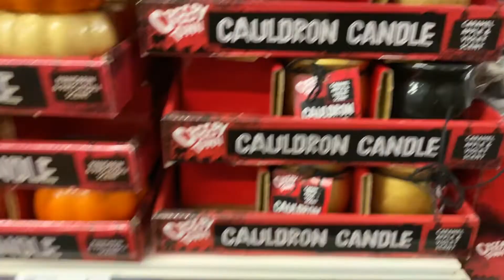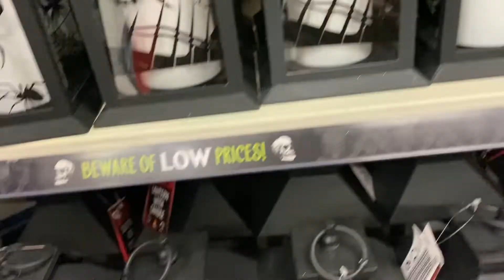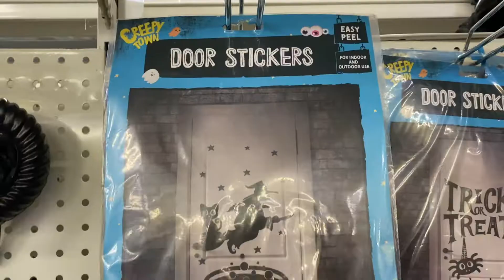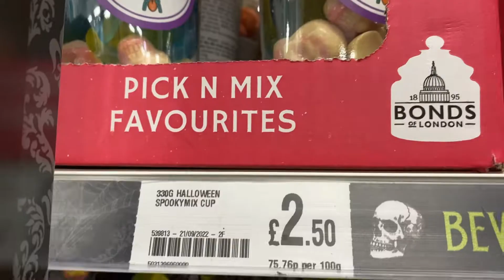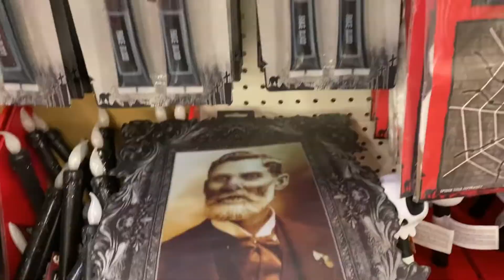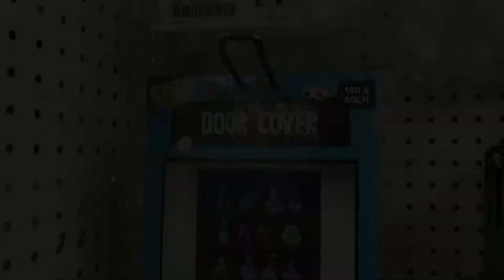Poundland Halloween Come Shop With Me - What's New In Poundland For Halloween 2022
It's that time of year again, I'm so excited to see all the Halloween stock out in the shops at the moment.  My little girl Alice loves Halloween and loves going into the shops and looking at all the Halloween items they have in, so I thought I would make a few come shop with me videos so you can see what Halloween item are in the stores at the moment.  In this video I will be showing you all the Halloween stock Poundland currently has in but keep your eyes out for other videos coming up on my channel as I have already filmed come shop with me videos for B&M, The Range, Hobbycraft, Poundland & Home sense.